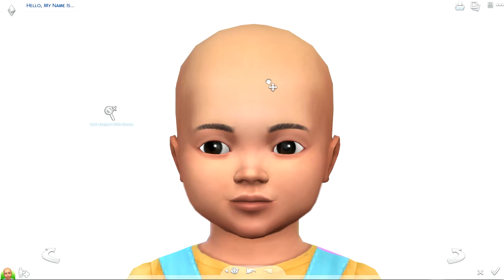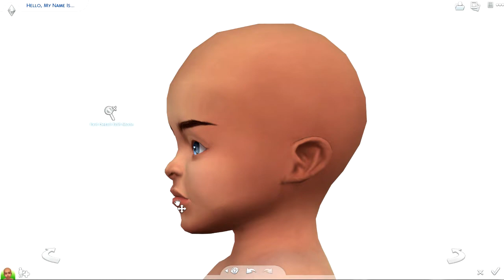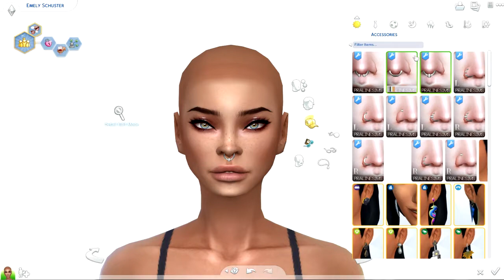TODDLER TO ADULT CHALLENGE | CAS + STORYTIME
ABOUT THE VIDEO _  I did the toddler to adult challenge and decided to tell a story that happend to me when i was in my second to last year of highschool.  For a change as I usually babble to much nonsense. If you want to hear the full story let me know and I will do a full story on this as there is so much juicy things i have yet to share..*WINK*